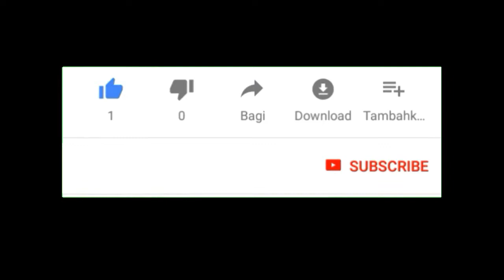Officials say they will "seek death penalty" for El Paso gunman who killed 20 people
▬▬▬▬▬▬▬▬▬▬▬▬▬▬ஜ۩۞۩ஜ▬▬▬▬▬▬▬▬▬▬▬
▬▬▬▬▬▬▬▬▬▬▬▬▬▬ஜ۩۞۩ஜ▬▬▬▬▬▬▬▬▬▬▬